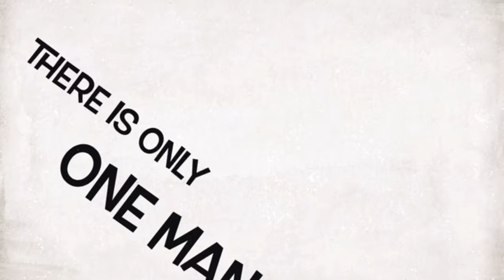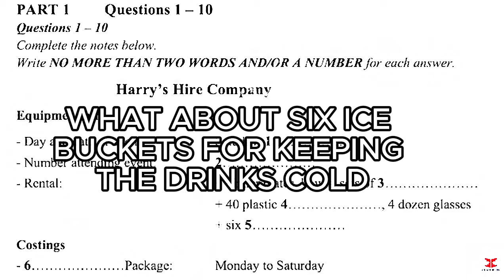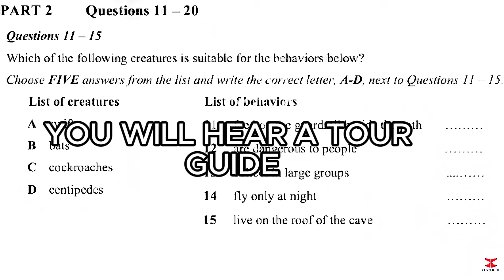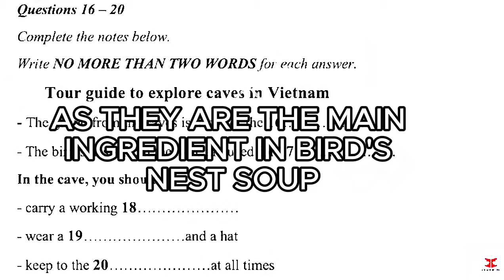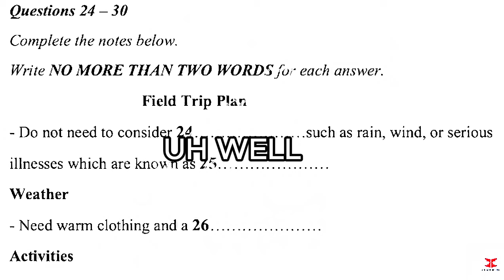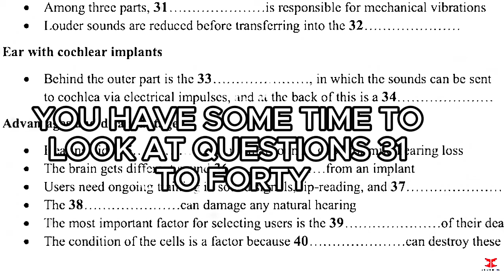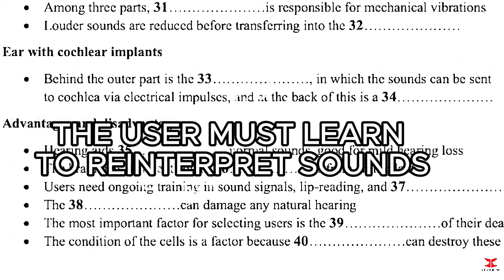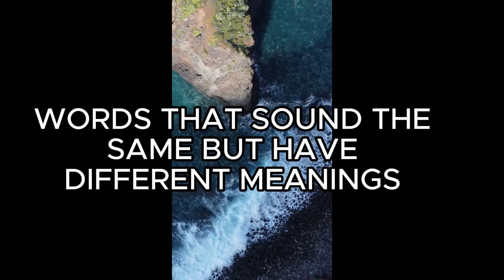BRITISH COUNCIL IELTS LISTENING PRACTICE TEST WITH ANSWERS